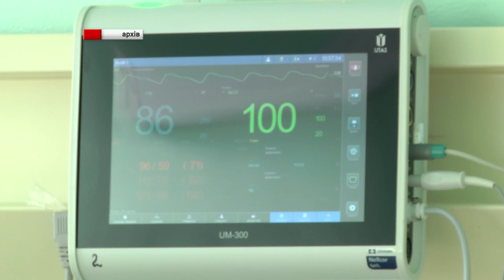Спад захворюваності, нове обладнання у лікарнях. 20.12.2021